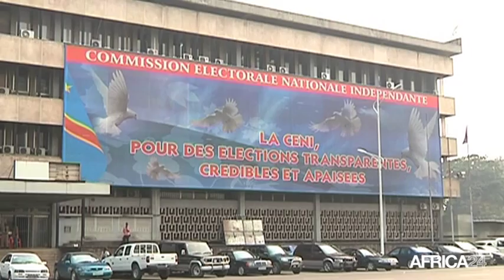RD CONGO, La Communauté internationale dénonce les violences à Kinshasa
Politique, RD CONGO: La Communauté internationale dénonce les violences à Kinshasa